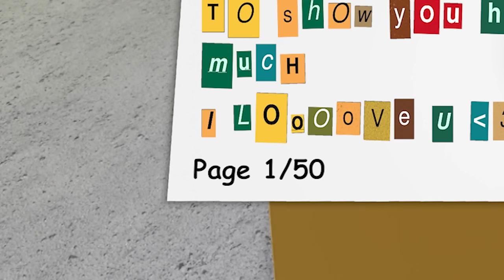SPOILED Sister Was DATING My CREEPY EX! (Roblox)